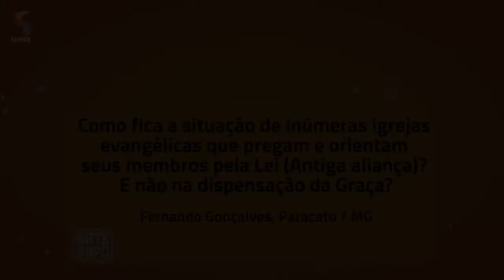Antiga aliança: inúmeras igrejas pregam e orientam seus membros pela Lei | BATE-PAPO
No programa BATE-PAPO, da REDE SUPER, Cássio Miranda recebe o pastor Gidiel Câmara e o psicólogo clínico Dalton Ricaldoni para conversar sobre a situação de várias igrejas evangélicas que pregam e orientam seus membros pela Lei da Antiga Aliança e não na dispensação da Graça.